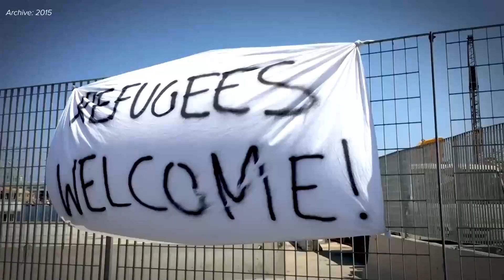PBB anugerahkan Nansen Refugee Award kepada mantan kanselir Jerman Angela Merkel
JENEWA - Komisaris Tinggi Perserikatan Bangsa-Bangsa untuk Pengungsi (United Nations High Commissioner for Refugees/UNHCR) pada Selasa (4/10) mengumumkan bahwa mantan kanselir Jerman Angela Merkel akan dianugerahi Penghargaan Pengungsi Nansen (Nansen Refugee Award) UNHCR 2022.

Komite seleksi mengatakan pihaknya mengakui "kepemimpinan, keberanian, dan belas kasih Merkel dalam memastikan perlindungan bagi ratusan ribu orang yang putus asa" dan upayanya untuk menemukan "solusi jangka panjang yang layak" bagi mereka yang mencari keselamatan, menurut sebuah pernyataan yang diterbitkan pada Selasa oleh badan pengungsi PBB tersebut.

Di bawah kepemimpinan Merkel, Jerman menerima lebih dari 1,2 juta pengungsi dan pencari suaka pada 2015 dan 2016, saat puncak konflik di Suriah dan di tengah kekerasan mematikan di berbagai tempat lainnya, kata UNHCR dalam pernyataan itu.

Pada saat itu, Merkel menyerukan kepada rekan-rekannya di Jerman untuk menolak nasionalisme yang memecah belah dan mendesak mereka untuk "percaya diri dan bebas, berbelas kasih, dan berpikiran terbuka," sebut UNHCR.

Filippo Grandi, dari UNHCR, memuji tekad Merkel untuk melindungi para pencari suaka dan membela hak asasi manusia, prinsip-prinsip kemanusiaan, dan hukum internasional. "Dengan membantu lebih dari satu juta pengungsi untuk bertahan hidup dan membangun kembali, Angela Merkel menunjukkan keberanian moral dan politik yang besar," ujar Grandi.

Selain melindungi orang-orang yang terpaksa melarikan diri dari perang, persekusi, dan pelanggaran hak asasi manusia, sosok mantan kanselir itu menjadi kekuatan pendorong di balik berbagai upaya kolektif Jerman untuk menerima dan membantu mereka berintegrasi ke dalam masyarakat, melalui program pendidikan dan pelatihan, skema ketenagakerjaan, serta integrasi pasar tenaga kerja, menurut pernyataan tersebut.

Nansen Refugee Award UNHCR dianugerahkan sebagai bentuk pengakuan terhadap pekerjaan kemanusiaan yang luar biasa atas nama para pengungsi, pengungsi internal (internally displaced person/IDP), atau orang-orang tanpa kewarganegaraan.

Koresponden Kantor Berita Xinhua melaporkan dari Jenewa, Swiss. (XHTV)